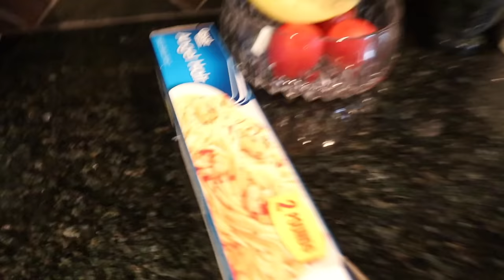MEETING HER DAD FOR THE FIRST TIME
Hey Foreverlys!! I really hope y’all like this video as much as i do. I’m so happy that Everly gets to have a dad in her life!! I’ve been seeing a lot of comments wondering if me and him are getting back together and the answer is NO😂😂 Me and him are just friends.
also, his instagram is @ktx.isaac because i know y’all like to lurk.
everly’s instagram: @everlyjoylambert
ADD ME ON SNAP!:)
 @ getmaddiefied